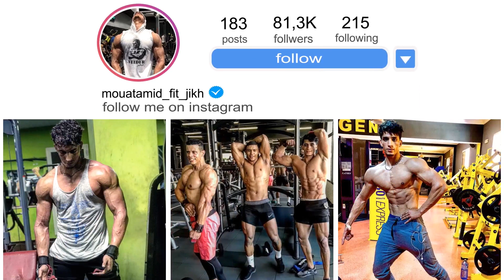عايشين عيشة مهبولة 😂❤️ La Vida Loca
Snap:Mouatamid9
instagrame:mouatamid fit jikh
facebook:AL Mouatamid fit jikh

Business (via Email)
Gainz corner :